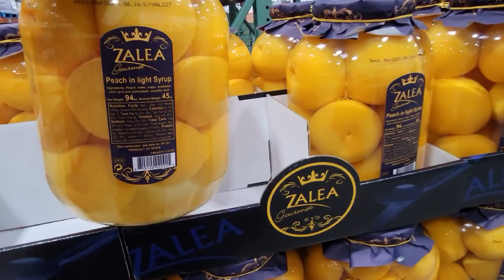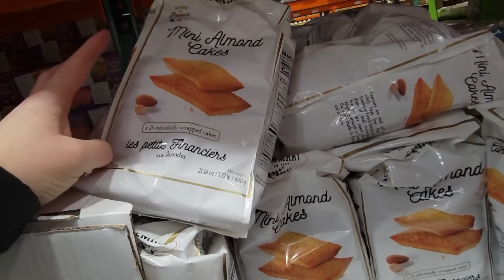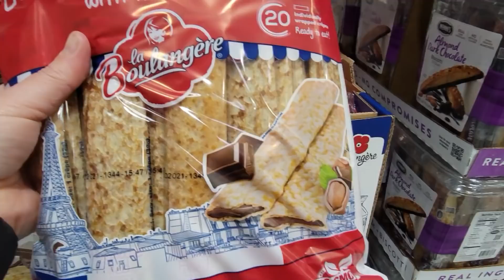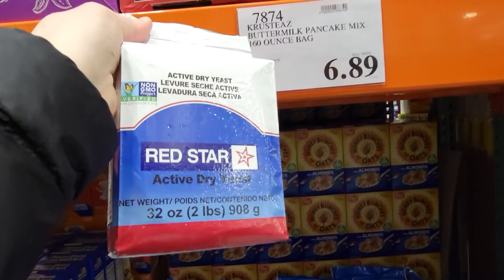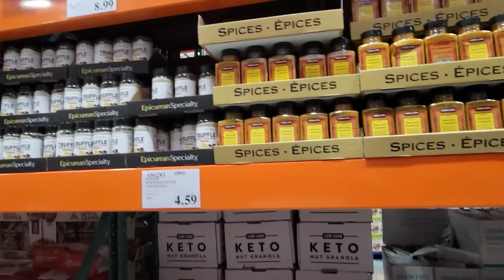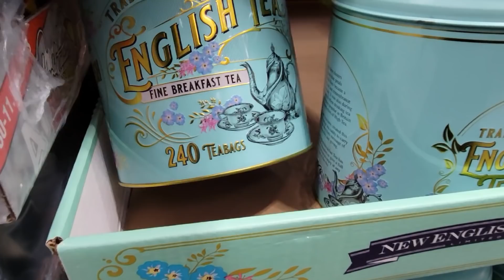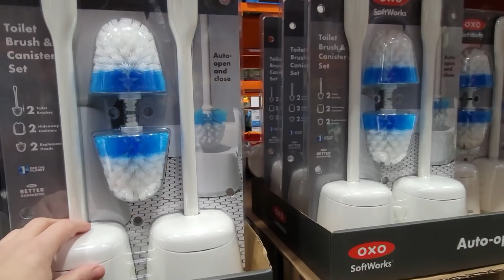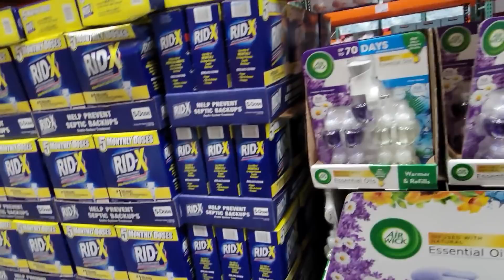КОСТКО МАГАЗИН /ПРОДУКТЫ /США /